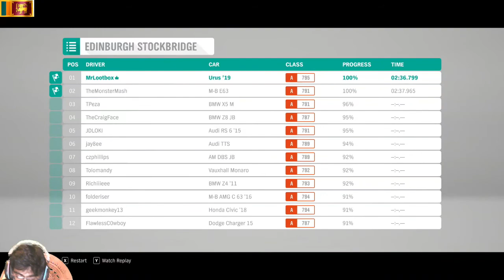Forza 4 Gameplay Ep-6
forza horizon 4 Gameplay EP-5

➥ MY PC Specs:

•GPU: H.i.s Rx 570 8gb
•CPU: Intel(R) Core i5-6600 CPU
•RAM: 8GB 2133MHZ
•MB: Asrock B250-PRO 4
•Crucial 256 GB SSD
•5TB Hard ✊🏻💦
•Operating system: Microsoft Windows 10 Pro
•ASUS VZ249H Full Hd 1080p Moniter

Ushi's  GAMING YOUTUBE CHANNEL

© I do not own all the material i'm posting on my channel.